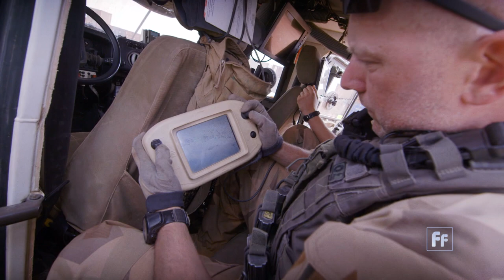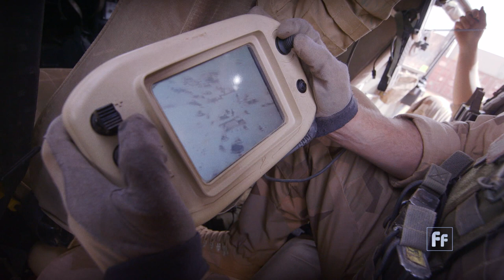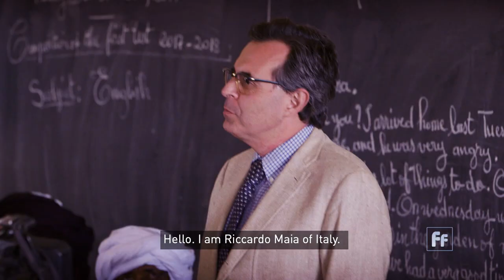Full Frame: Peacekeepers in Mali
Mali remains one of the most dangerous places to serve as a peacekeeper. After two military coups over the past year, the security situation has deteriorated.  Correspondent Monica Villamizar follows a UN convoy navigating the dangers on the ground.